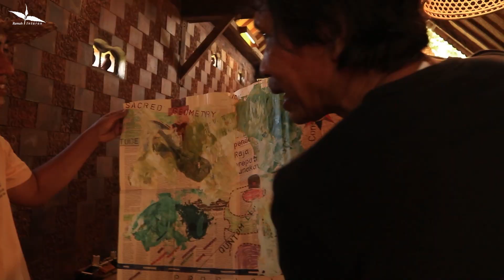BALI TRADITIONAL FASHION PERFORMING ART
Inti dari pementasan ini adalah merespon dialog dan energi di Rumah Intaran. Namun di tangan para seniman, semua menjadi berbeda dan menjadi ruang perpaduan pementasan busana tradisional, tari, musik dan sebagainya.
Seperti apa keseluruhan konsep sesungguhnya? Seperti apa suasana di balik panggung pementasan ini?